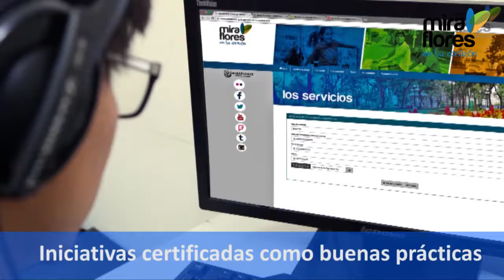Miraflores Te Informa: Del 22 al 28 de julio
Conoce algunas de las actividades de la Municipalidad de Miraflores, durante la semana del 22 al 28 de julio.